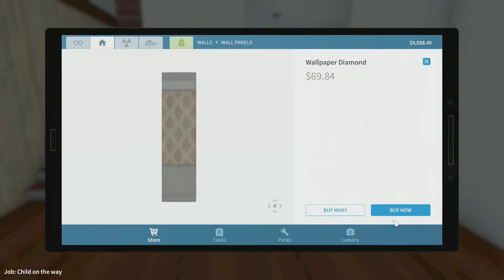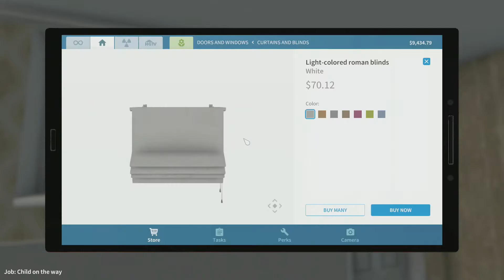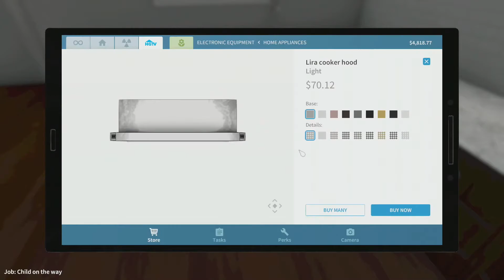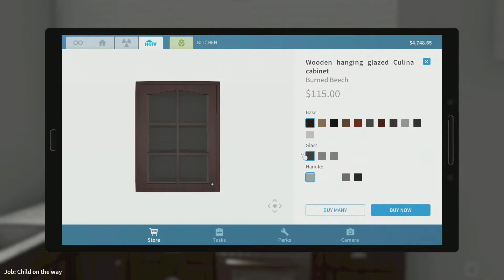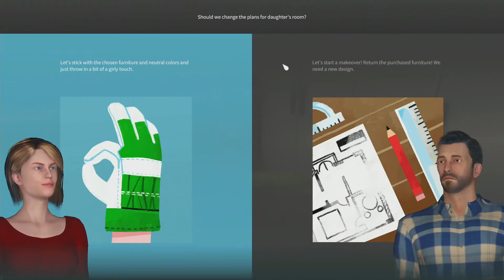House Flipper PC game HGTV DLC Child on the way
This is my fourth job in the House Flipper HGTV DLC.